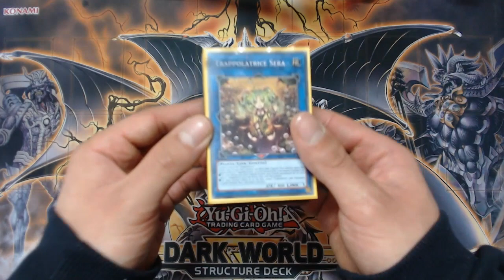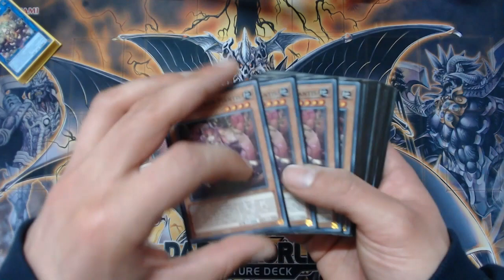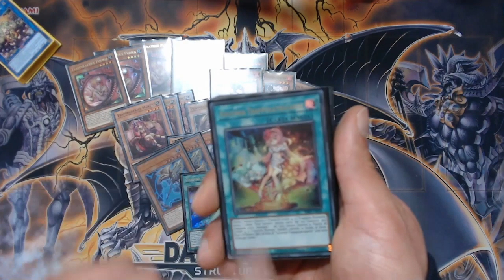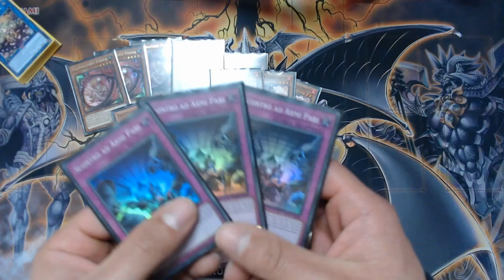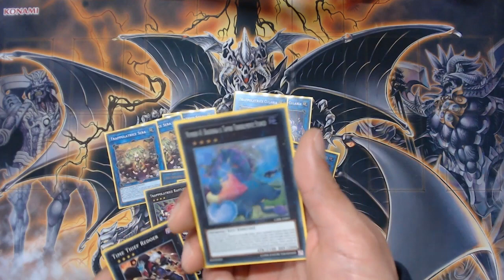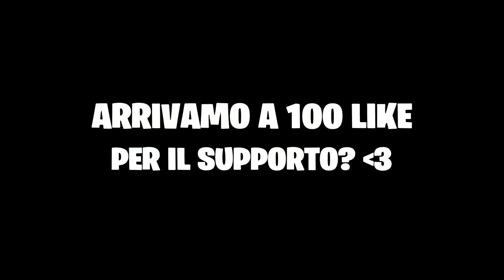DECK ECONOMICO BUDGET 50€ | DECK CRIMINALI TRAPTRIX Yu-Gi-Oh! ITA [by Bash]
100 LIKE PER NUOVI DECK!